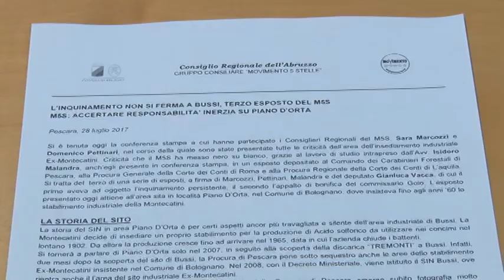Terzo esposto sulla discarica di Piano d’Orta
Il Movimento 5 Stelle, assieme all’Avvocato Malandra, ha presentato alla stampa il contenuto del terzo esposto alla magistratura inquirente sulla situazione della discarica di Piano D’Orta, a Bolognano. Il sito, ex Montecatini, ricade nel Sin di Bussi. I grillini chiedono l’immediata messa in sicurezza